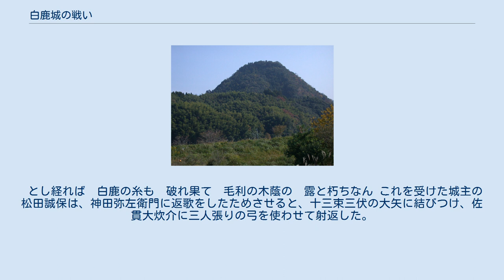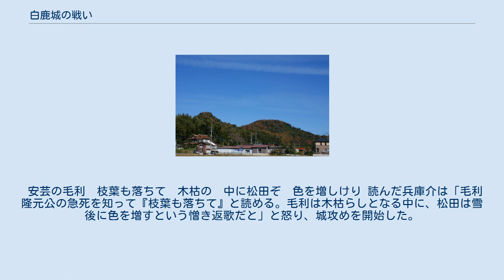白鹿城の戦い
白鹿城の戦い（しらがじょうのたたかい）とは、永禄6年8月（1563年8月）から永禄6年10月（1563年11月）にかけて毛利軍と尼子軍との間で起こった攻城戦である。
戦いの場所が白鹿城（現在の島根県松江市法吉町）で行われたことから、白鹿城の戦いと呼ばれる。
 毛利元就。
安芸国の吉田郡山城に生まれる。
大内・尼子氏を滅ぼし、中国地方随一の戦国大名となった。
 16世紀の前半から中盤（1500年～1550年）にかけて、中国地方は大内氏と尼子氏の対立を中心に各地で争いが行われてきた。
しかし、天文20年8月（1551年9月）、大内氏の重臣・陶隆房（陶晴賢）がクーデターを起し、主君である大内義隆を殺害する事件（大寧寺の変）を契機として中国地方の勢力構図は大きく変わっていく。
 この事件を契機として頭角を現してきたのは、安芸国を拠点に活動する戦国大名・毛利氏であった。
毛利氏の当主・毛利元就は、天文24年10月1日（1555年10月16日）に陶晴賢を厳島の戦いで破ると、弘治3年4月（1557年5月）には大内氏を滅ぼし、防長2国（周防国と長門国）を新たに支配した（防長経略）。
そして、永禄2年（1559年）には備中国へ兵を進め、尼子方の国人・庄氏を屈服させると、同国の有力国人・三村氏らと手を組むことによって備中一国を平定する。
永禄5年6月（1562年7月）には、尼子氏の石見国の拠点・山吹城を攻略して石見銀山を掌握し、石見国も支配下におさめた。
 一方の尼子氏は、大寧寺の変以降に石見方面へ勢力を伸ばし（忍原崩れ。）、石見銀山の掌握と経済基盤の拡大を図った。
しかし、永禄3年12月24日（1561年1月9日）に当主であった尼子晴久が急死し、その跡を嫡男・尼子義久が継ぐと、外交政策の失敗等もあり尼子氏の勢力は弱体化していった。
義久が継いで2年と経たない永禄5年（1562年）中頃には、尼子氏の支配する領域は、拠点である出雲国と隠岐国、西伯耆の一部を残すのみとなった。
 戦国大名・尼子氏が居城とした月山富田城。
 永禄5年7月3日（1562年8月2日）、毛利元就は尼子氏を滅ぼすため出雲へ進軍する。
元就に率いられた毛利軍は出雲へ入国すると、尼子方の有力国人らを次々と服従させつつ陣を進めていき、永禄5年12月（1563年1月）には島根半島の荒隈（洗合）へ本陣を構え、尼子氏の居城・月山富田城攻めを開始する。
 元就がまず取った作戦は、月山富田城の補給路を絶つことであった。
元就が陣を敷いたこの洗合の地は、月山富田城から北西に向かって約25km離れた島根半島のほぼ中央に位置し、宍道湖に突き出た岬にあって周囲の見通しが良い上、湖水の監視にも長けていた。
そのため、尼子氏を攻略するのに長期にわたって陣地を構えるには都合の良い場所であった。
 明けて永禄6年8月（1563年8月）、尼子氏攻略を進める元就のもとに1通の訃報がもたらされた。
元就の長男であり毛利家の当主であった毛利隆元が、永禄6年8月4日（1563年8月22日）に安芸国の佐々部（現在の広島県安芸高田市高宮町）で急死したのである。
 この事実は元就にとって、また毛利軍にとっても大きな痛手であった。
特に今年66歳の老境に差しかかり、また隆元の嫡男・毛利輝元が10歳の幼年でしかない元就にとっては大いに落胆すべきものであった。
しかしながら元就は、それでも白鹿城を攻略するため大軍を率い進軍する。
 Clip 白鹿城の戦いにおける主要城郭の位置。
 元就が攻撃目標に定めたこの白鹿城は、元就が本陣を敷いた洗合の地から北へ約4km離れた先に位置し、日本海に面した島根半島と月山富田城を結ぶ要衝であった。
尼子氏の居城・月山富田城を守る主要な城・尼子十旗の第1とされ、日本海方面からの補給路を確保する上でも重要な拠点であった。
 元就は白鹿城へ進軍すると、まず城を包囲して白鹿城の補給路を断つ作戦に出る。
そして永禄6年8月13日（1563年8月31日）、毛利軍は白鹿城へ総攻撃を開始する。
この戦いは元就にとって隆元への弔い合戦でもあった。
 最初の戦いは、毛利軍の将・出羽中務少輔の抜け駆けによって始まった。
中務少輔が兵300を率いて城へ攻め寄せると、城内から尼子軍の将・久村久左衛門、山尾刑部、村井兵庫介らが兵1,000を率いて迎撃に向かい城下で合戦となる。
 この戦いは尼子軍が優勢であった。
毛利軍は多数の兵を討たれ約1町（約100m）ばか...